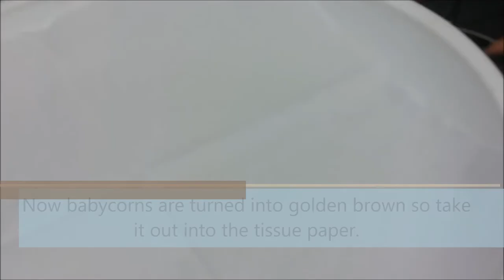How to make Restaurant Style Crispy BabyCorn Chilli|अब घर पे बनाये रेस्टोरेंट जैसा बेबी कॉर्न चिल्ली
How to make Restaurant Style Babycorn Chilli at HOME !
You can serve this babycorn chilli as a STARTER at your kids birthday party or KITTY PARTY.
You can enjoy babycorn chilli with schezwzn fried rice or hakka noddles.